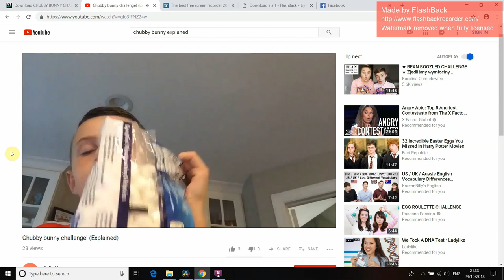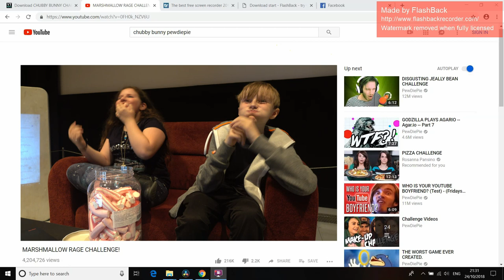CHUBBY BUNNY CHALLENGE